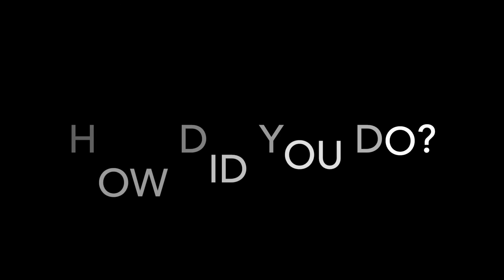Get Lean & Strong Level 1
Part of Get Lean & Strong Program